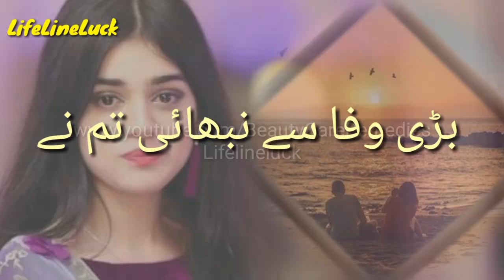Bare Wafa Se Nibhae Tumne | Wafa Deep Words | LifeLineLuck